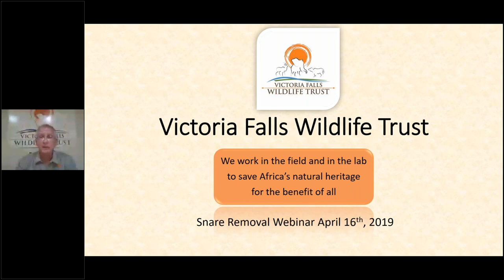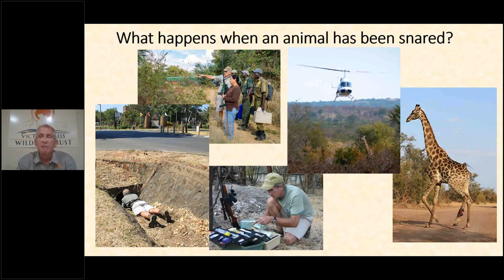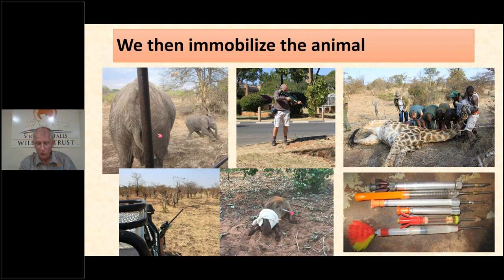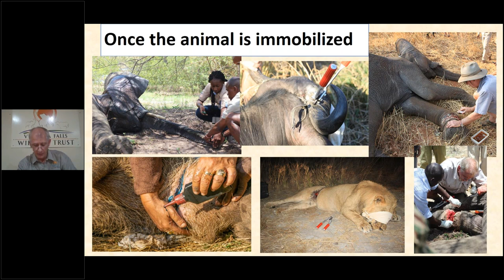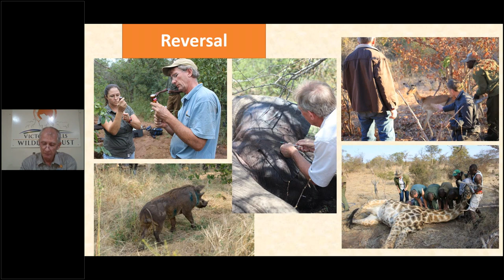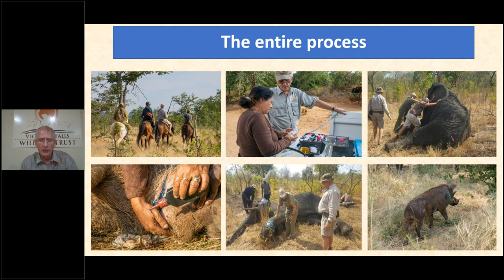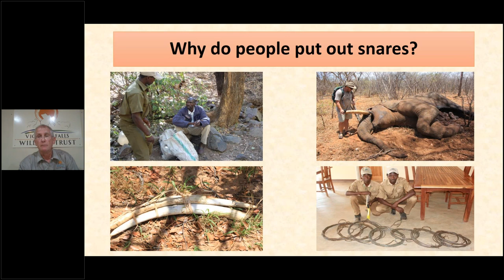Victoria Falls Wildlife Trust Snare Removal Webinar - Roger Parry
Poaching is an endemic problem in Africa and the use of snares is a particularly ruthless practice where animals are captured in wire nooses and left to die. Watch our snare removal presentation to see first hand how the Victoria Falls Wildlife Trust is combating snaring.

to see what you can do to get involved!